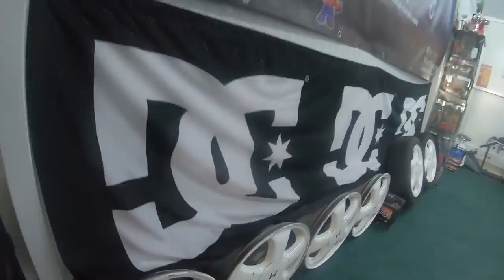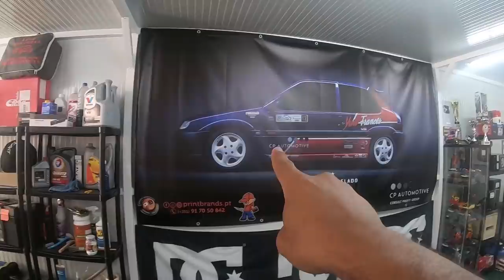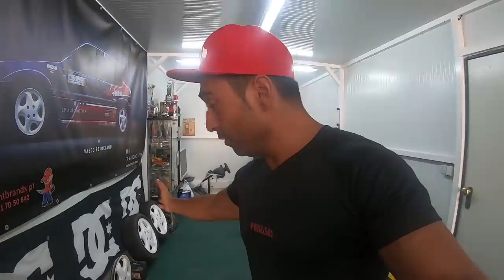Esta PRONTO e DECORADO o BUNKER do AÇOOOO